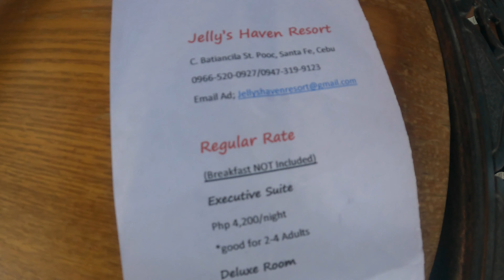Consumable Entrance Fee In Jelly's Haven Resort in Santa Fe, Bantayan Island | The Silent Observer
Jelly's Haven Resort in Santa Fe, Bantayan Island is a perfect beach getaway in the island.

Exact location: Sta. Fe, Bantayan Island, Cebu — ~4 hours away from the city.

Buses that will bring you to Bantayan Island are found at the North Bus Terminal in SM City Cebu. Take the bus going to Hagnaya. Travel time is approximately 3 hours. From Hagnaya take the Express Ferry Boat to Sta. Fe, Bantayan Island. Travel time is approximately 1-hour ride to Sta. Fe, Bantayan Island. A Ro-Ro vessel from Hagnaya to Santa Fe is also available.